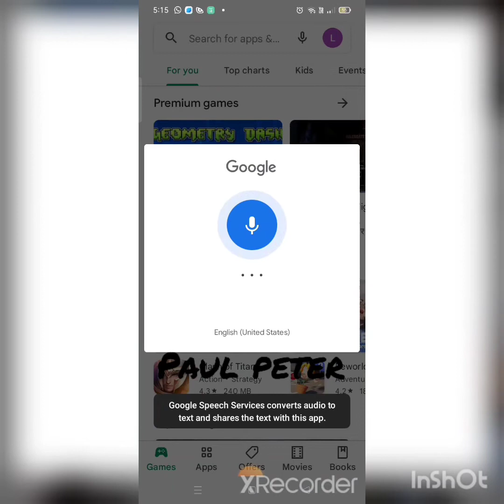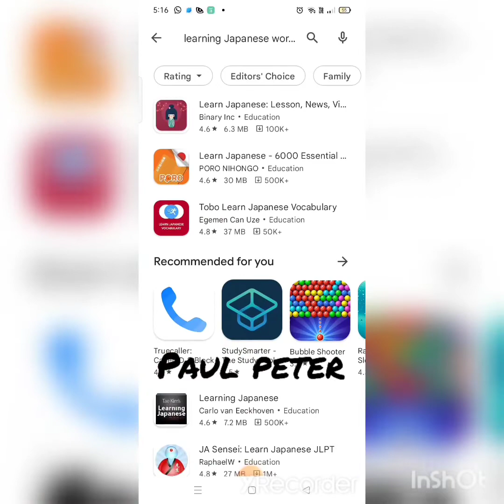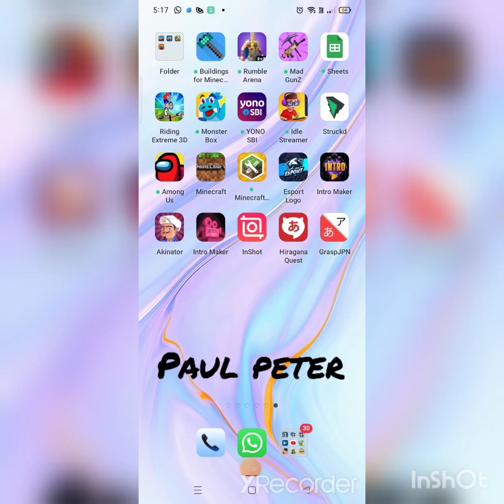showing of how mach are our video's are so late